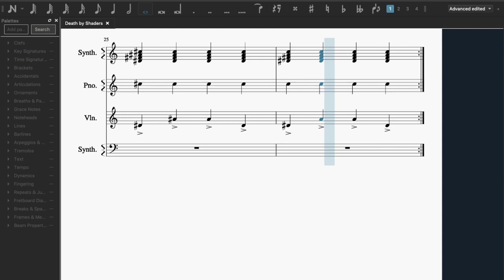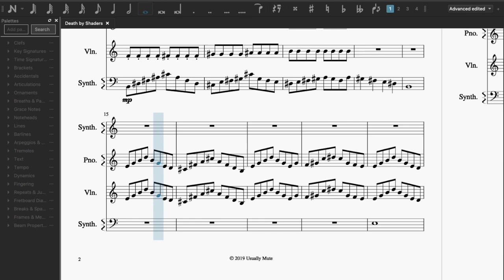Death by Shaders - Gear